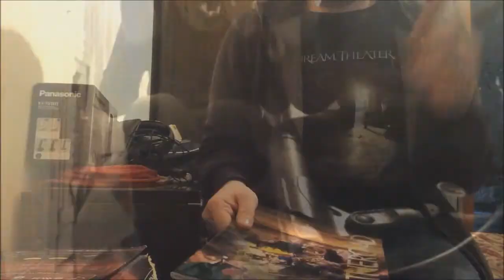Walmus Brothers - Dietro Me (Acoustic cover)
con scodelle, pentole, padelle, quaderni e giraviti